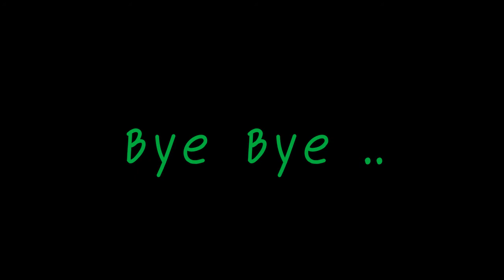MV ลูกอม - ซับบอนวิทยาคม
มิวสิควิดีโอ ประกอบการเรียนการสอน รายวิชา การตัดต่อวิดีโอเบื้องต้น ภาคเรียนที่ 1/2556 โรงเรียนซับบอนวิทยาคม  || ขอขอบคุณเจ้าของลิขสิทธิ์เพลง "ลูกอม" มา ณ ที่นี้